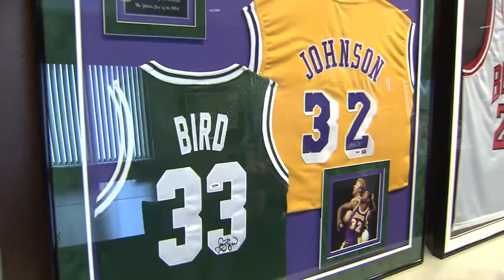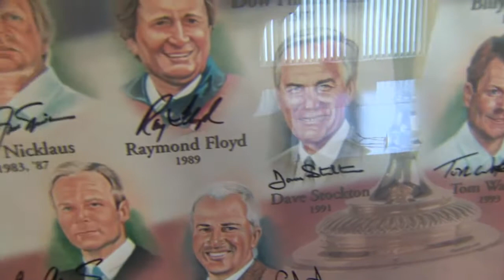Virginia Sports Hall of Fame Auction